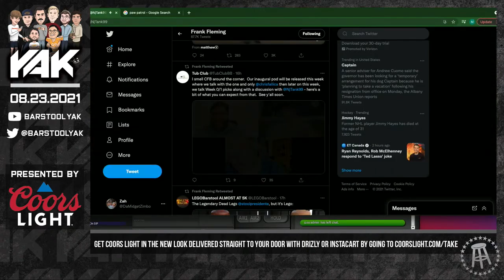The Whole Squad Is BACK To Give THEIR THOUGHTS On The Milk Crate Challenge | The Yak 8-23-21